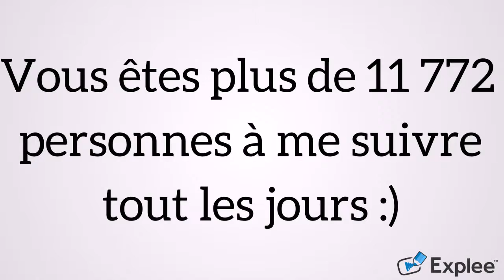Bassin amateur c'est quoi ??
Bassin Amateur est une page facebook qui est créer en 2015 , vous êtes plus de 11 772 passionnés de bassin et de koi